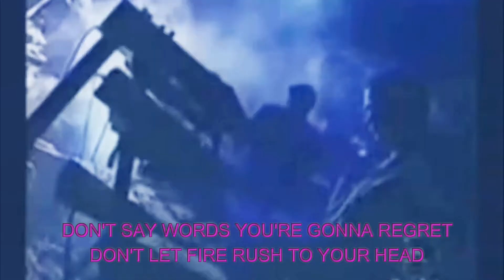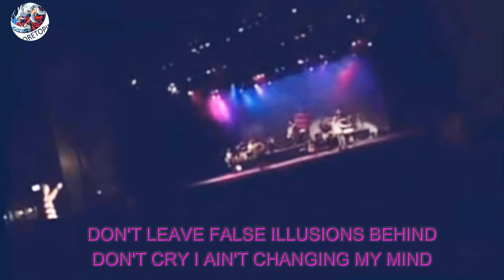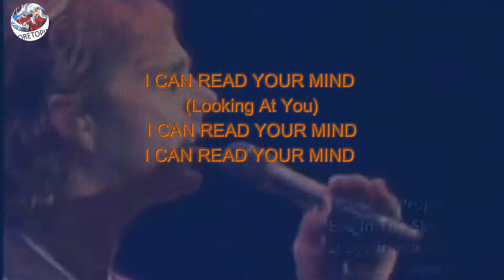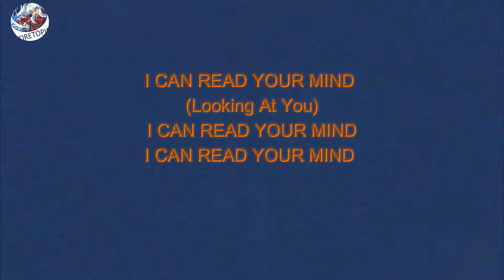Eye In The Sky Alan Parson lyric loretopin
Si eres amante de la buena musica, estas en el sitio correcto. CANCIONES SUB EN INGLES, CASTELLANO o lo que quieras.
AQUI ESTA EYES IN THE SKY de ALAN PARSONS disfrutarlo y cántalo